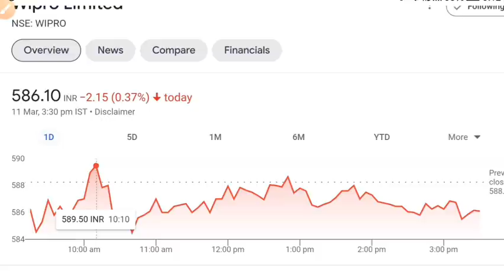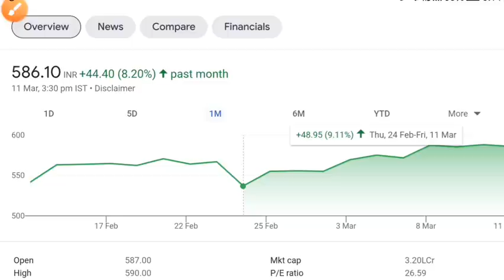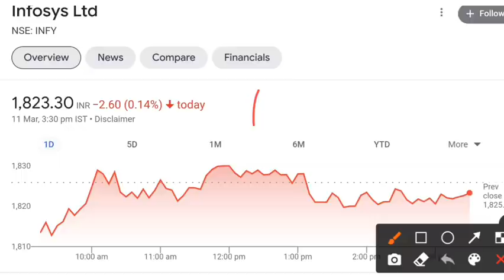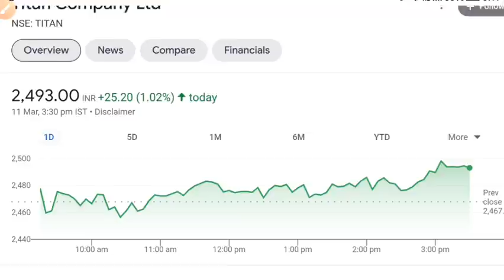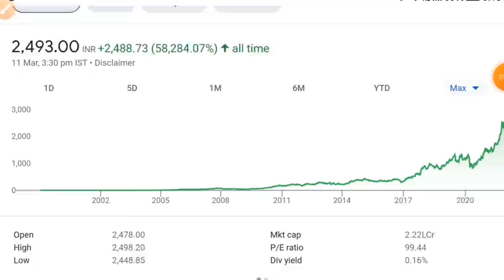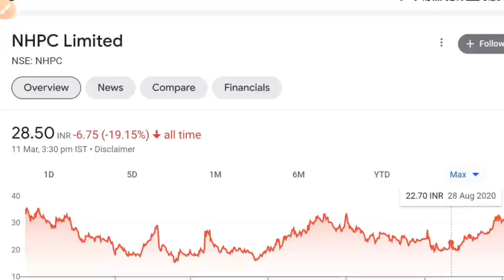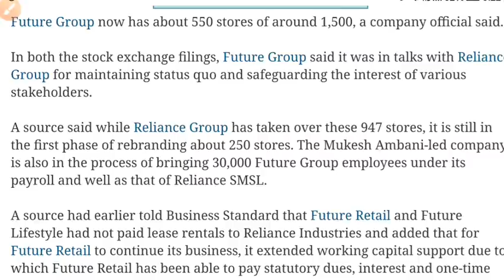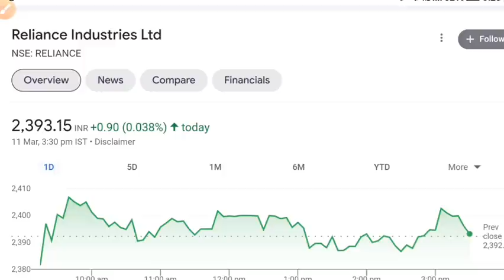WIPRO SHARE LATEST NEWS 💥 INFOSYS SHARE NEWS • TITAN SHARE • RELIANCE • STOCK MARKET INDIA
share market
stock market